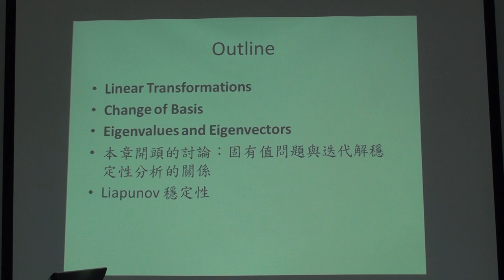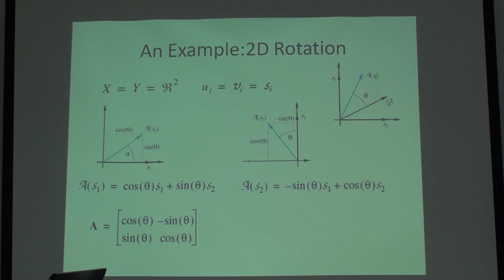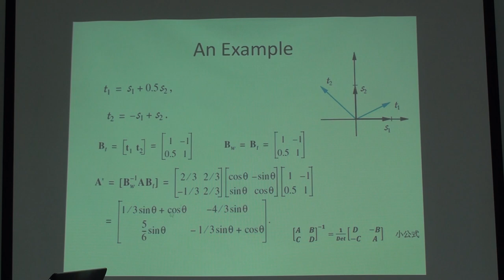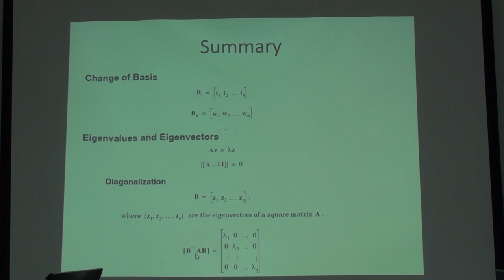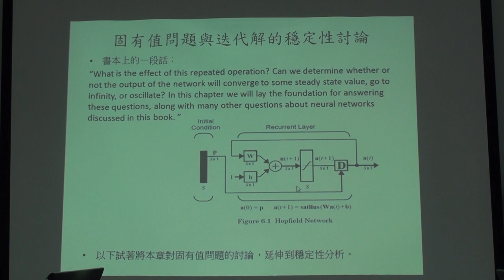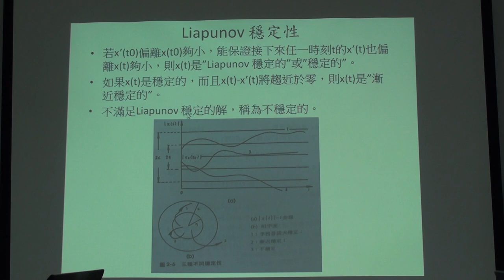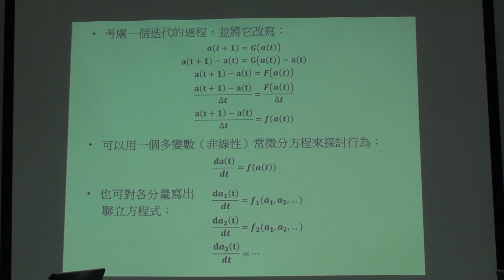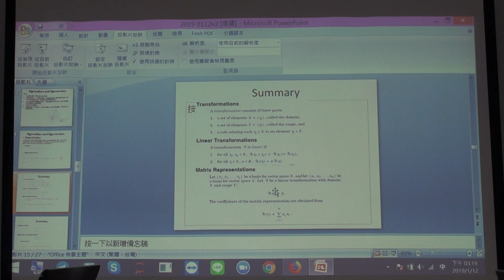Neural Networks 第四次讀書會 (Chap. 6)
「Neural Networks」第四次讀書會活動
第六章 Linear Transformations for Neural Networks
主講人：Schwartz Lyu
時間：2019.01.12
地點：摩茲工寮